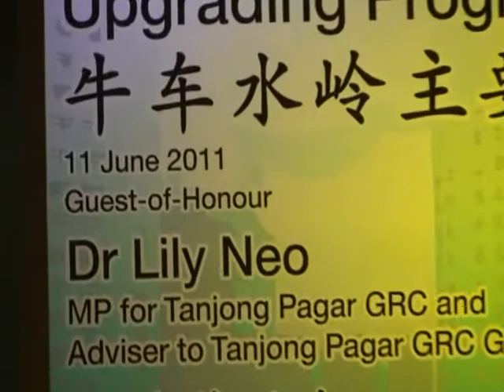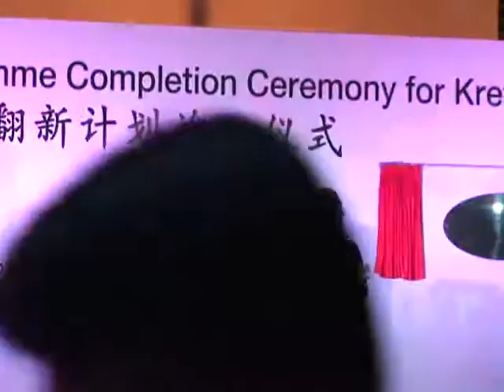bum-bum- nurul - kereta air upgrading.mpg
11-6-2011- kreta air - upgrading programme